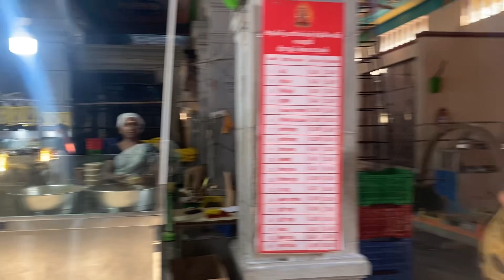SAMAYAPURAM MARIAMMAN TEMPLE